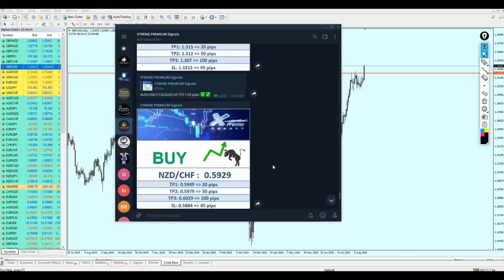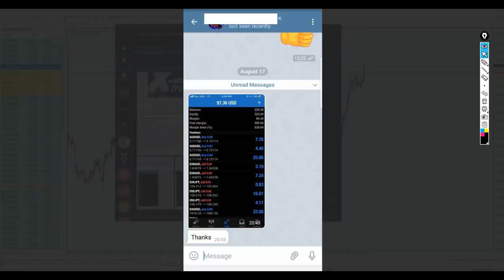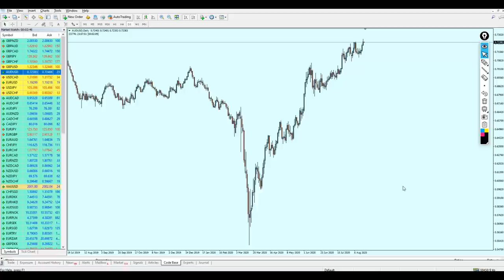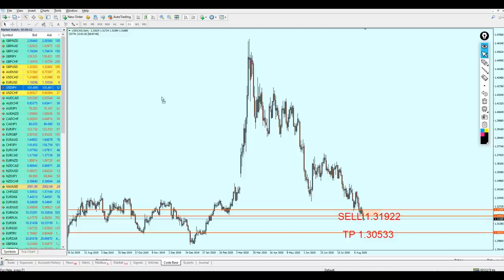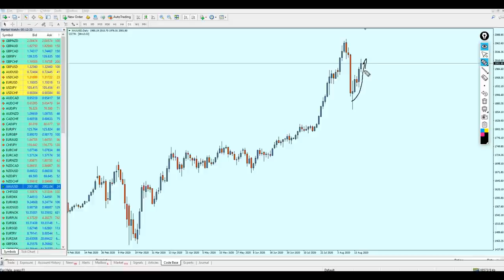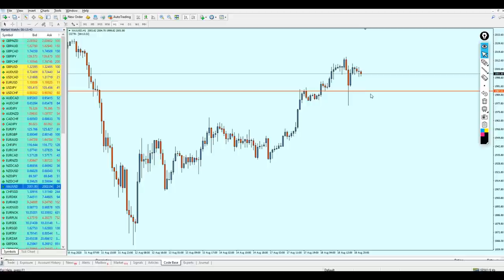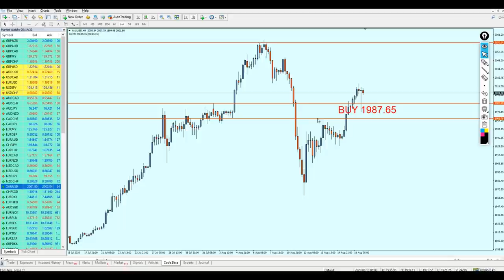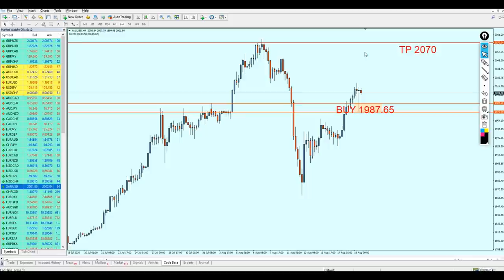MID Week Analysis 17 - 21 August